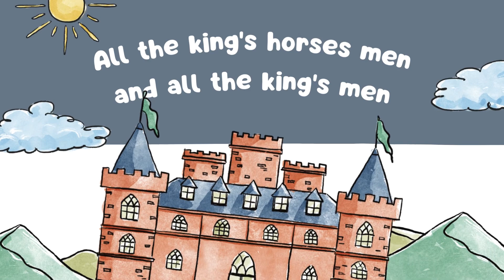Humpty Dumpty Had a Great Fall